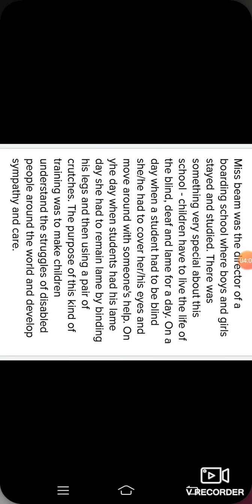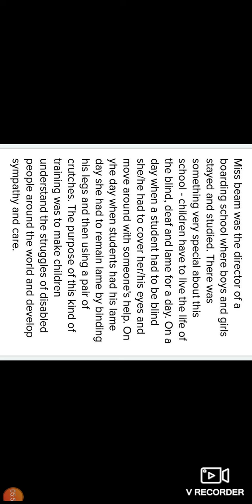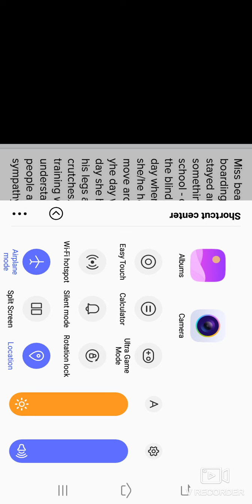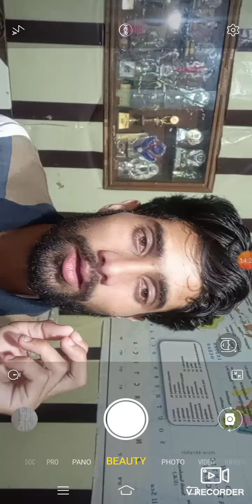Miss Beam - Character Sketch +2 English - 2021 by Gursewak Sir